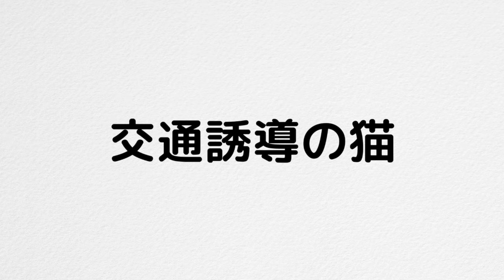交通誘導の猫。